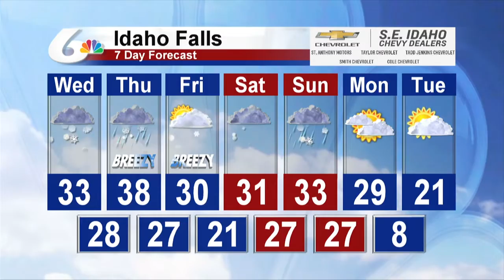Meteorologist Michael Autovino's Morning Forecast For January 16, 2019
Light snow this morning will give way to a few lingering snow showers this afternoon across the Snake River Plain.  Highs will be in the low to mid 30s.